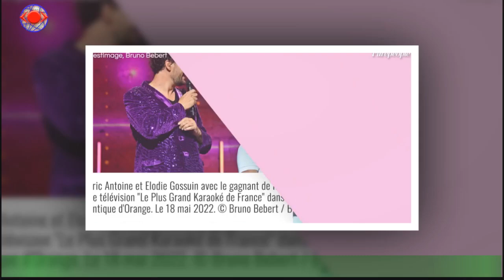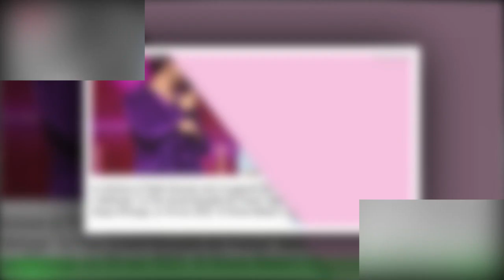Elodie Gossuin, son mari ose une déclaration très hot public : "J'ai toujours chaud avec toi..."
En voilà deux qui ne craignent pas vraiment l'hiver ! Mariés depuis plus de seize ans,parents de deux paires de jumeaux, Elodie Gossuin et Bertrand Lacherie semblent plus amoureux que jamais.Voire carrément inséparables. Alors qu'ils viennent de célébrer leurs noces de saphir,